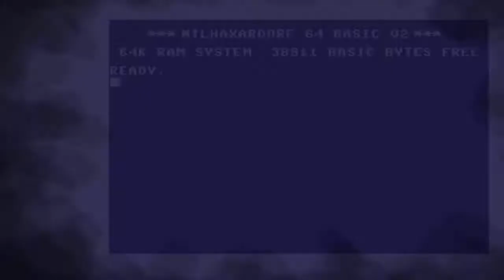Skate Crazy (1988) by Gremlin Graphics -Commodore 64-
Skate Crazy (1988) by Gremlin Graphics -Commodore 64- //_Nilshaxard